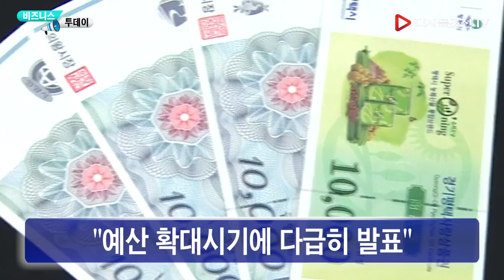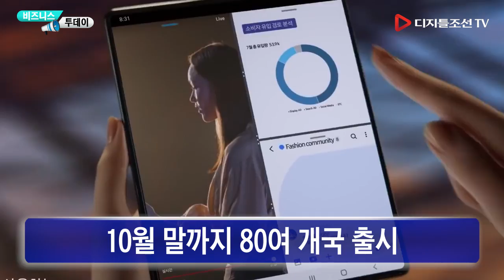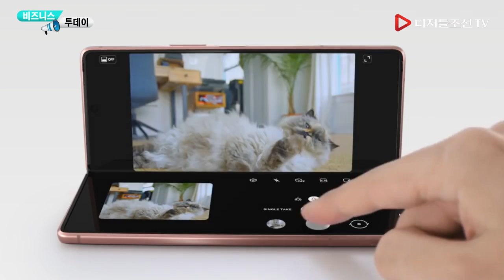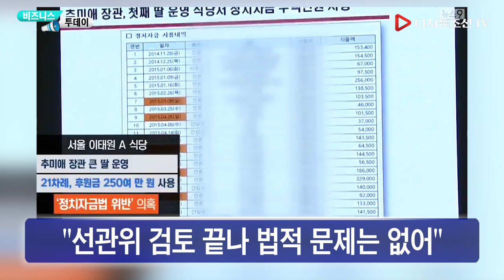9월 18일(금) 비즈니스투데이 - 이재명, 조세연 정치개입 가능성 제기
2020년 9월 18일(금) 비즈니스투데이
조세연이 문재인 정부 ‘X맨’?… 이재명, 정치 개입 가능성 제기
“예산 확대시기에 다급히 발표”

Chapters:
0:00 Intro
00:25 조세연이 문재인 정부 ‘X맨’?… 이재명, 정치 개입 가능성 제기
01:13 삼성, '갤럭시 Z 폴드2' 본격 출시
02:03 한화큐셀, 탄소인증제 1등급 획득
02:42 KT, 방역기관에 발신정보알림 제공
03:23 LGU+, 5G 실외 자율주행로봇 실증
04:12 동서식품, 소비자와 비대면 봉사활동
04:58 이마트, 4일간 초특가 행사 펼친다
05:31 주호영 "추미애, 손바닥으로 하늘 못 가려…자신있다면 특검해야
06:13 홍익표 “추 장관, 딸 식당서 정치자금 수백만원 사용 부적절”